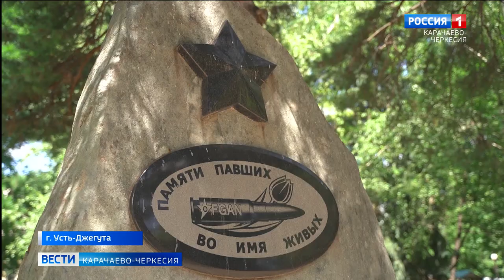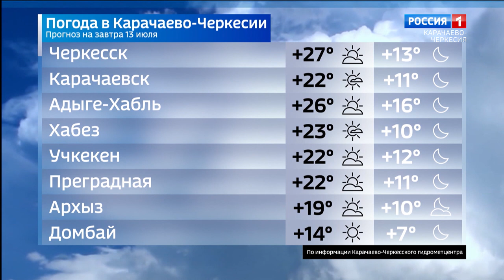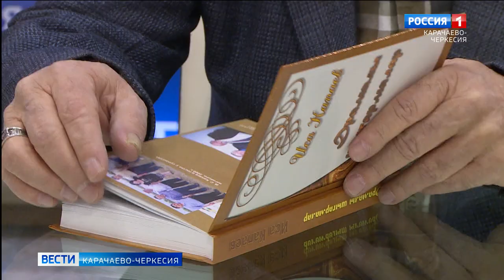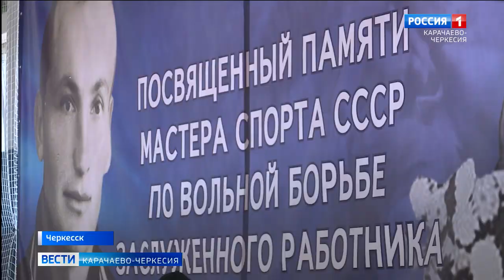Вести Карачаево-Черкесия 12.07.2023